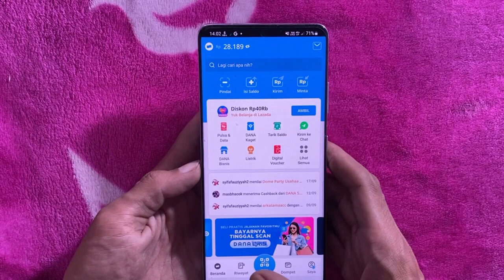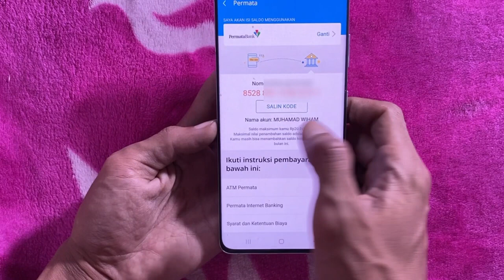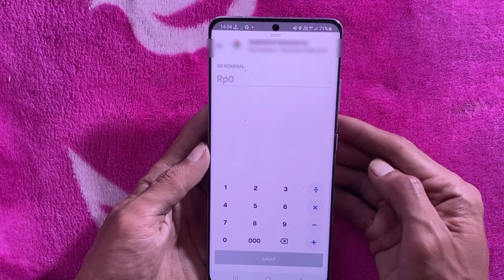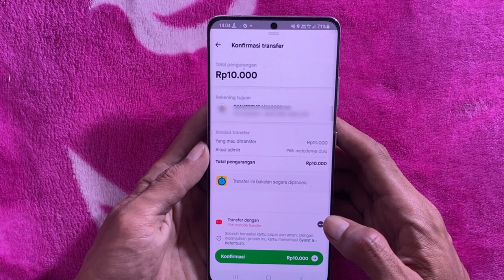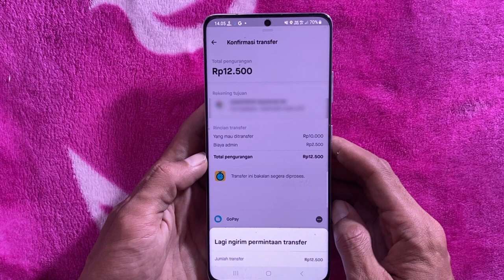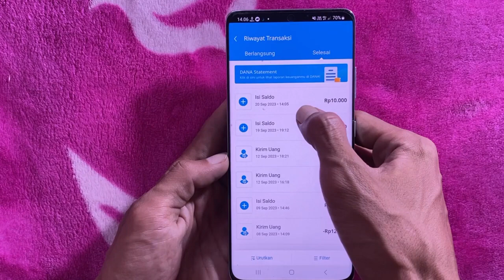✅️Cara isi Saldo Dana Lewat Gopay - Top Up Dana Lewat Gopay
assalamualaiku. ok teman2 langsung aja ke tutorial Cara isi Saldo Dana Lewat Gopay - Top Up Dana Lewat Gopay